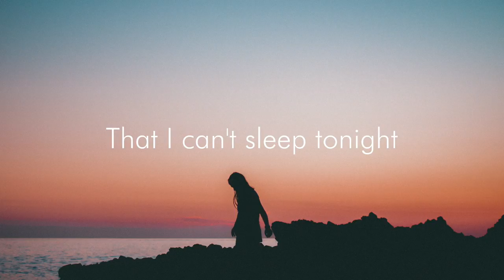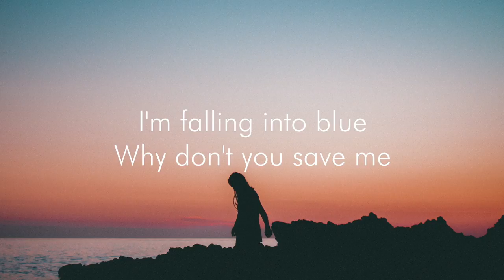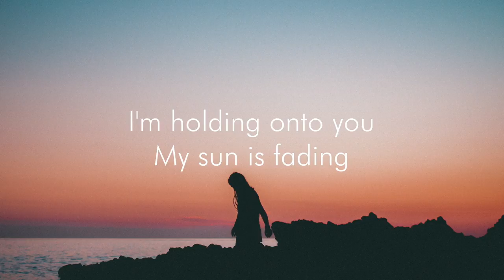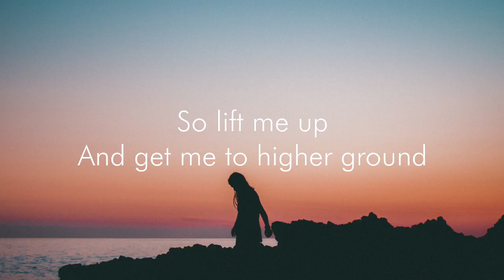ODESZA - Higher Ground (feat. Naomi Wild) [Lyrics / Lyric Video]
Art in banner by: Dorian Legret